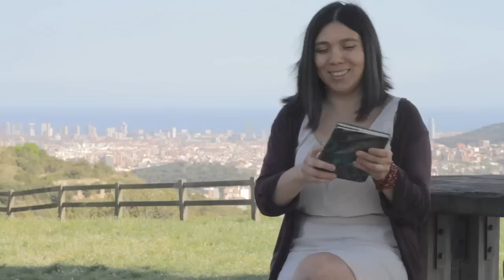Entrevista completa Betzabé Lillo para "Imagine Elephants"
Subtítulos disponibles en inglés y francés.

Esto quiere decir que puedes copiar y redistribuir el material en cualquier medio o formato, siempre que reconozcas adecuadamente la autoría, proporciones un enlace a la licencia e indiques si has realizado cambios en ellos. Los contenidos derivados deben llevar esta misma licencia y no podrán ser utilizados con fines comerciales.